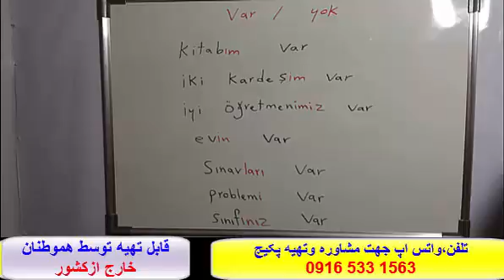قویترین پکیج خودآموزترکی استانبولی باروش تضمینی استاد علی کیانپور